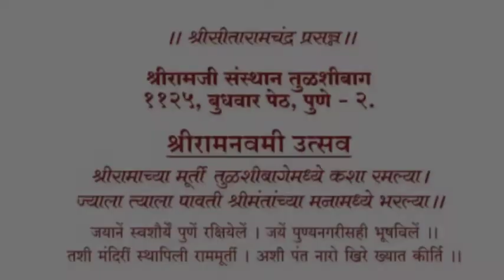समान पाणी पुरवठा योजना पाच वर्षे काय झोपा काढल्या का ? माजी आमदार मोहन जोशी यांचा खा.बापट यांना सवाल